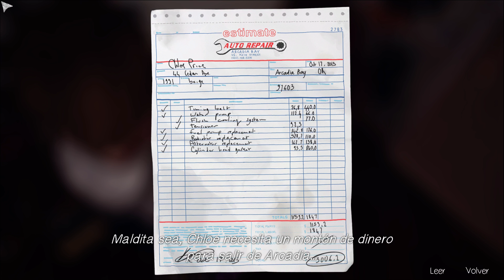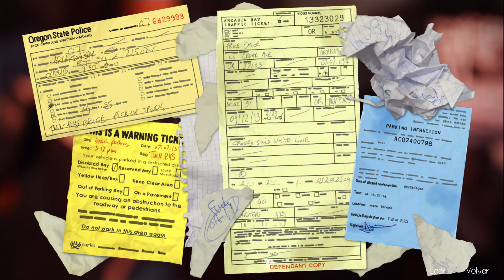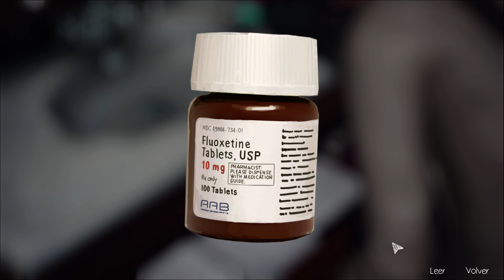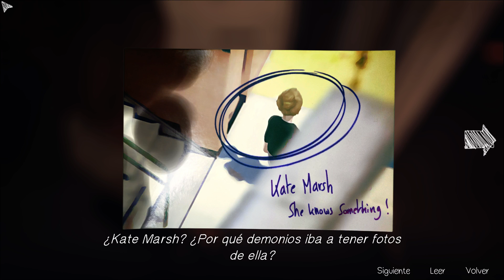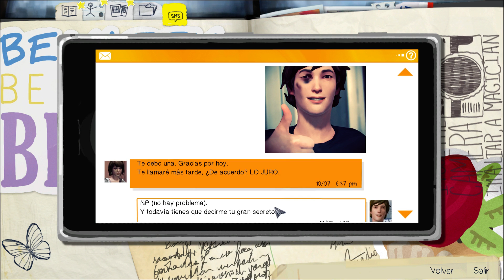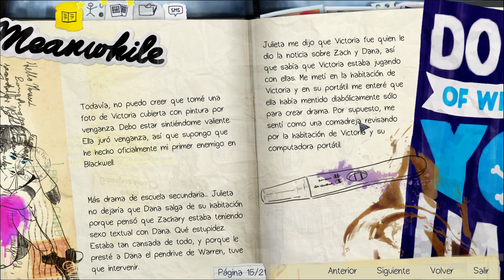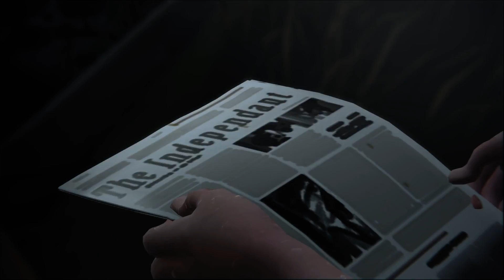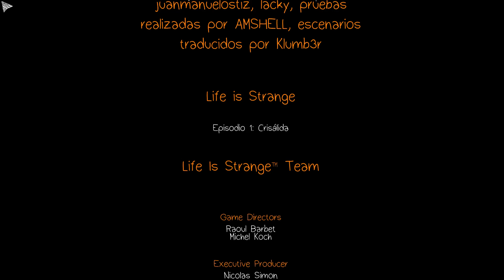CRISÁLIDA - Life is Strange - Ep 4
PC
►Caja: CORSAIR GRAPHITE 780T
►Refrigeración líquida: CORSAIR H110
►PROCESADOR: Intel i7 4790k
►RAM: CORSAIR VENGEANCE DDR3 1866
►PLACA: GIGABYTE Z97X-UD5H
►SSD: CORSAIR NEUTRON 240GB
►SSD2: SAMSUNG 500GB
►FUENTE: CORSAIR 1000W MODULAR
►GPU: TITAN X